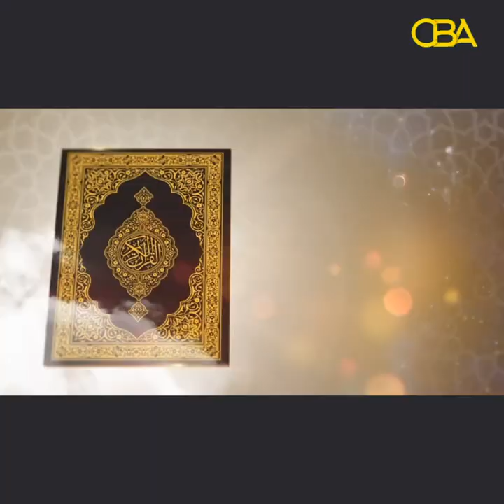Tilmaamaha Diinta: Barbaarinta Caruurta qaybta 15aad.